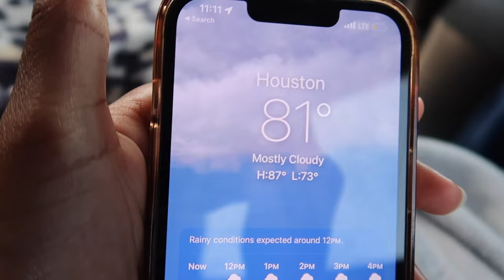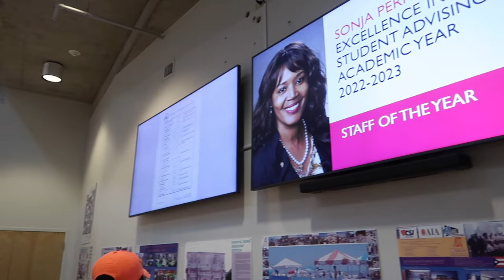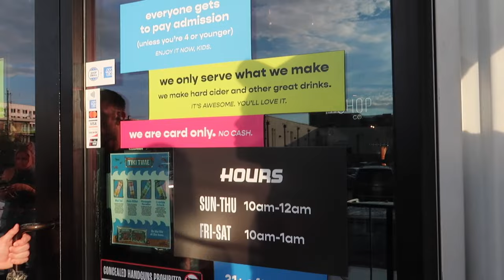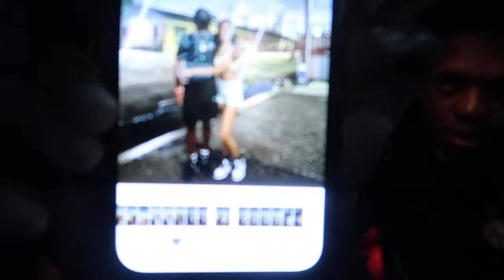WEEKEND VLOG | Houston trip, college tour, alphabet date etc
SOCIALS: all @DylanAmiliya